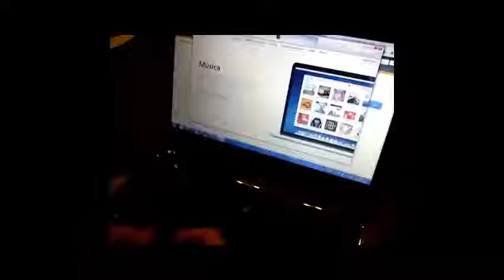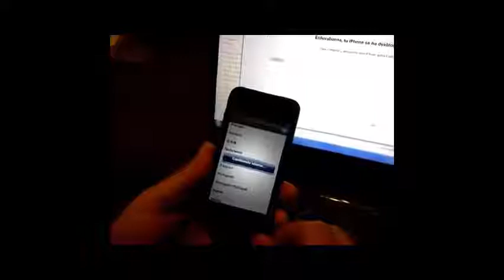Desbloquear o Liberar un iPhone 4 4S 5 6 7 8 x de forma permanente bigunlock.com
Instrucciones generales para liberar un iPhone
1. Insertar una tarjeta sim de otro operador e introducir el pin si lo tiene
2. Conectar el iPhone al iTunes, y esperar unos segundos